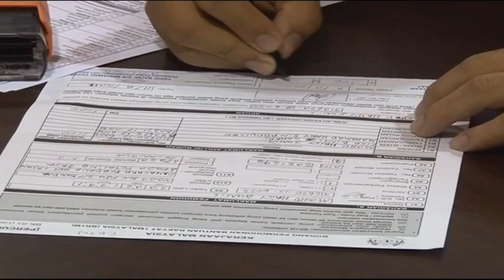BR1M to be upgraded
The One-Malaysia People's Aid, BR1M, programme is set to undergo an upgrade, which will focus on improving the standard of living of aid recipients.

In future, BR1M will not only provides cash aid but also training programmes to improve the aid recipients' earning ability.

Treasury secretary-general, Tan Sri Dr Mohd Irwan Serigar Abdullah said the government is not only keen to deliver financial aid to the people to help them ease their burden, but also aims to deliver initiatives to boost their standard of living.

The move is currently in the planning stages and will be implemented soon.

Since it's establishment in 2012, more than RM13 billion have been allocated by the government for distribution of the BR1M programme.

It had benefited more than 7.4 million low-income households.